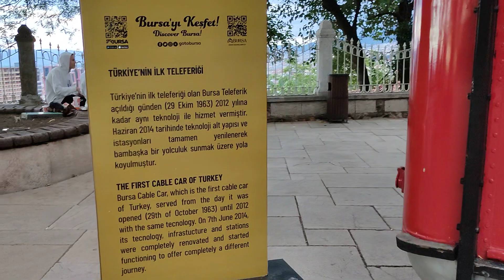Türkiye'nin İlk Teleferiği